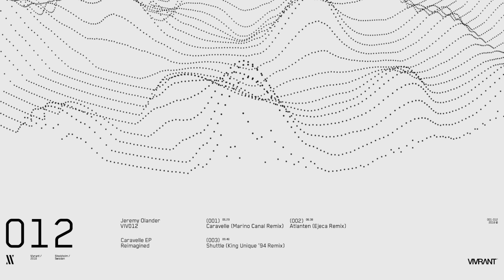Jeremy Olander - Shuttle (King Unique '94 Remix) [VIV012]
In little over two years, Jeremy Olander‘s Vivrant has emerged as one of the most intriguing young labels at the intersection of deep house, late 90s progressive and techno.

With original releases and remix work from Finnebassen, Charlie Thorstensson, Khen, Henry Saiz, André Hommen, Eekkoo, Tim Engelhardt, Jeremy Olander and more, the Stockholm-based imprint has in a short time attracted established artists as well as some of the most exciting emerging new talents.

For its first outing of 2018, Vivrant welcomes Belfast’s pride that is Ejeca, the legendary King Unique and Spanish budding star Marino Canal as they reinterpret Jeremy Olander’s ‘Caravelle’ EP in a stunning label debut.

'Caravelle' EP - Reimagined - Buy on Beatport - lnk.to/crvl-rmgn